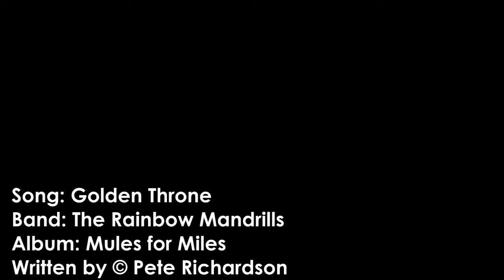Golden Throne Music video The Rainbow Mandrills Celtic Funeral Inspirational Song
New Music video from The Rainbow Mandrills called "Golden Throne" from the 4th Studio Album "Mules for Miles" it is a song about moving from Suffering to the magnificent evermore

Golden Throne

I've been floating these few years like a shipwreck
Stranded on a seaweed bed
Last night on Earth I was a drowning soul
But tonight my dear Mother is kissing my head
Tonight my dear Mother is kissing my head

My body's been rigid as a war tank
After years of peaceful rust
Thankful that time was in Peace and Sun
But Tonight my spirits free now its turned into dust
Tonight my spirits free now its turned into dust

Now I'm free-- to roam
Wherever I belong
I've regained my legs
And my soul has spread
Tonight I'm serenaded with the Angels song

I've been suffering sleep couldn't soothe me
I've been wearing my years like a shroud
Last night was heavy, holding me down
Now Tonight I am dancing on a fluffy white cloud
Tonight I am dancing on a fluffy white cloud

Yesterday I couldn't lift a finger
Now I glide on the star rays of Home
Last night on my death bed I was cold as stone
Now tonight I've ascended to my Golden throne
Tonight I'm peaceful on my Golden Throne

Wherever I belong
My old bodies shed

Now the only tear in my ... heart
Is seeing my loved ones fall.. apart
So don't cry for me
You know I'm happy
On my Golden Throne, home in the Stars

I'm free-- to roam
Wherever I belong

Joseph Tranæs Driffield .. Vocals
Pete Richardson... Acoustic Guitar, Mandolin, Ukulele & Vocals
Lincoln Elliott. Drums
Tom Barker. Piano
Carl Perkins ... Bass & Vocals
Ben Johnson... Violin